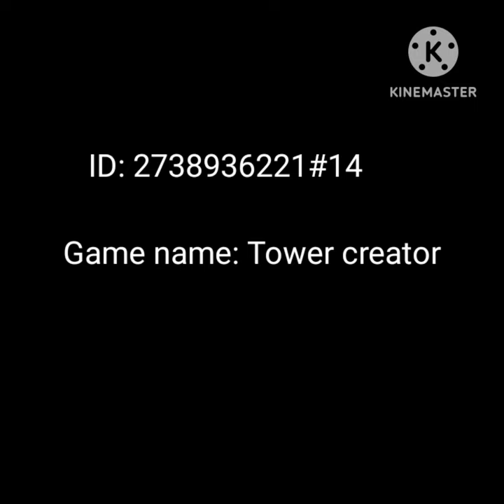Difficulty fling roblox wr: gar-effortless